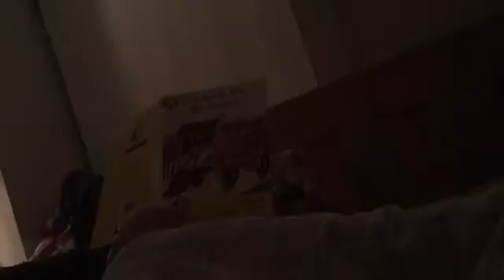Our Emerging & Favourite Grade 1 Reader Shares A Story at Bedtime with The Family - December 2016